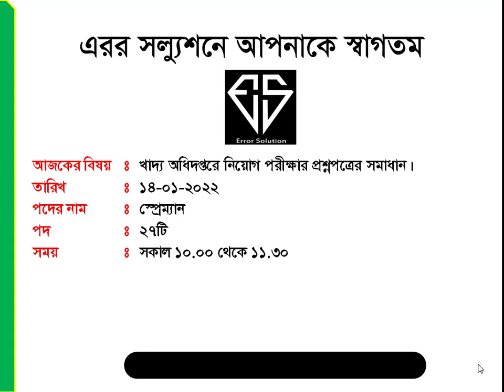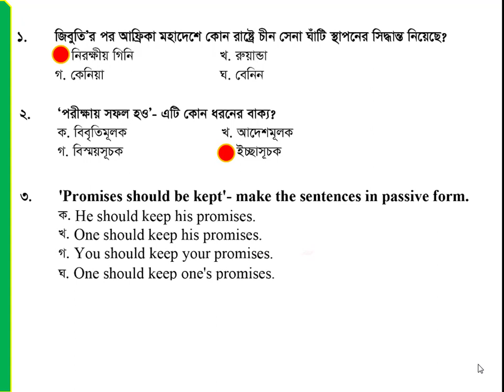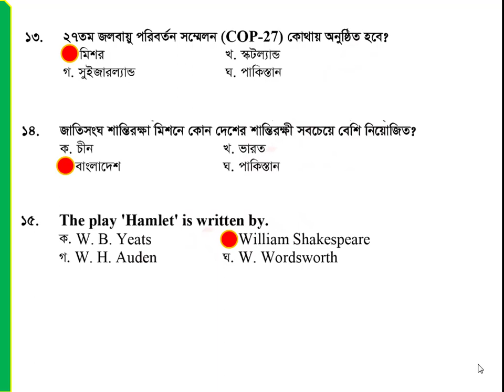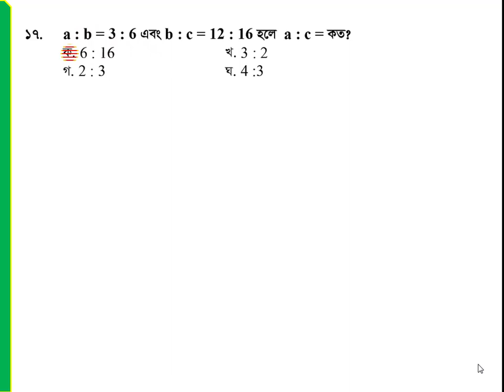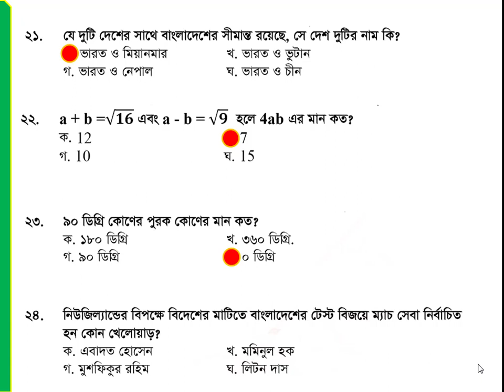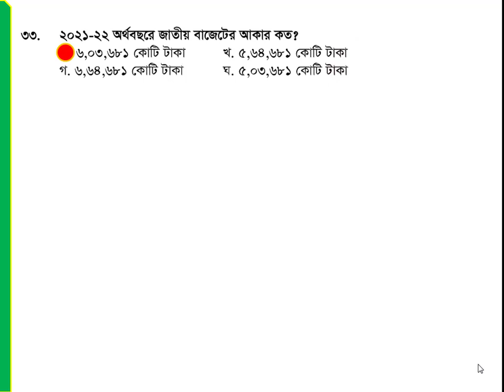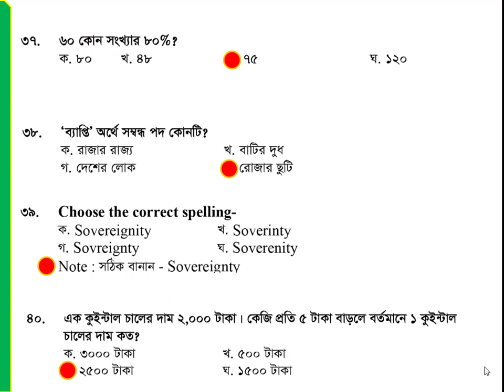খাদ্য অধিদপ্তরে স্পেম্যান পদে নিয়োগ পরীক্ষার প্রশ্নপত্রের সমাধান।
আসসালামু আলাইকুম ভিউয়ার্স এরর সল্যুশনে আপনাকে সমাধান। আমাদের আজকের ভিডিওতে থাকছে- ১৪-০১-২০২২ খ্রি. তারিখে অনুষ্ঠিত খাদ্য অধিদপ্তরে স্পেম্যান পদে নিয়োগ পরীক্ষার প্রশ্নপত্রের সমাধান।খাদ্য অধিদপ্তরে অনুষ্ঠিত বিগত বছরের প্রশ্নপত্রের পূর্ণঙ্গ সমাধান।